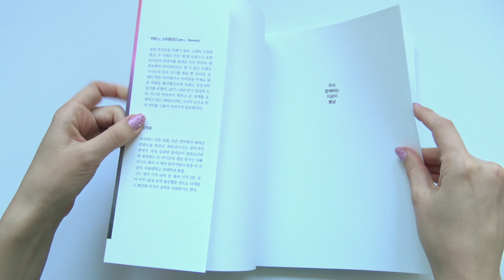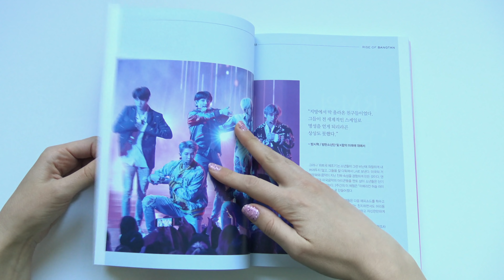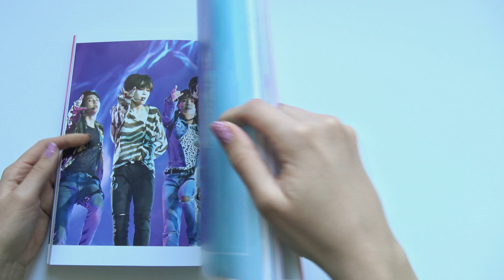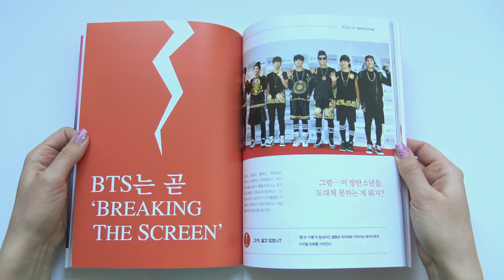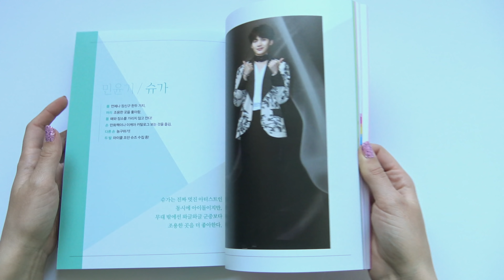Unboxing BTS 방탄소년단 Rise of Bangtan Photobook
Unboxing/ASMR/Review of BTS / Bangtan Boys / Bulletproof Boy Scouts / Beyond the Scene / 방탄소년단 / 防彈少年團 / 防弾少年団 Rise of Bangtan Photo Book.
Bought from Kpoptown.